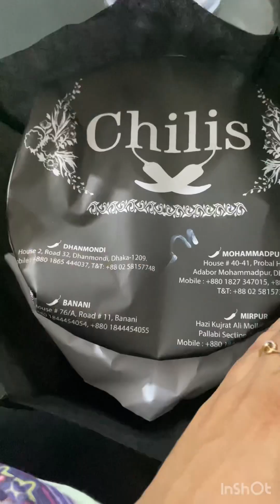Sehri Vlog at Star Hotel & Kabab.Nonash er bashay ki iftar korlam